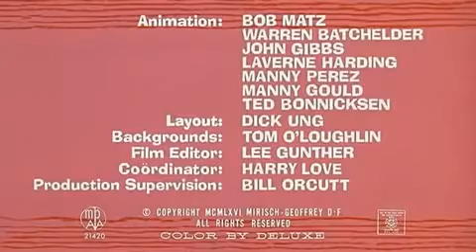A Pantera Cor de Rosa | Bons Sonhos Pantera Ótima Imagem